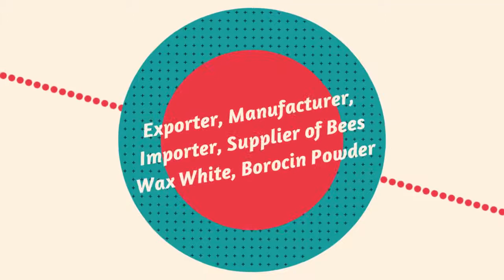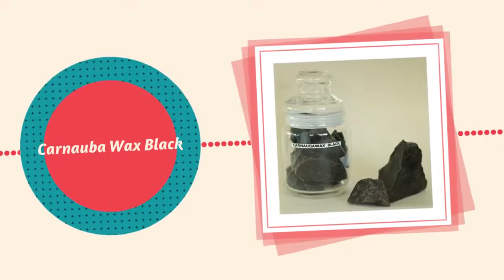Pure Beeswax Manufacturer In Vadodara, Arjun Bees Wax Industries